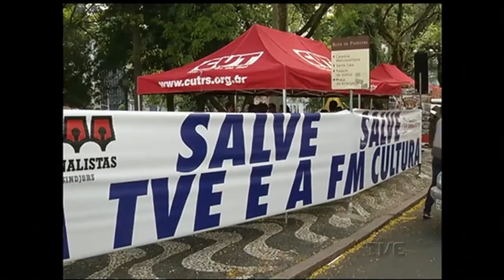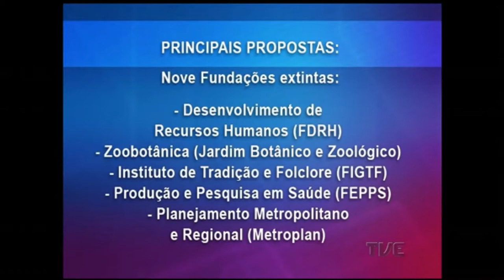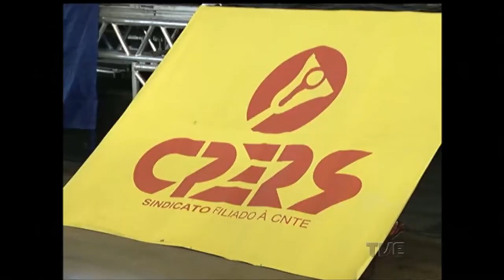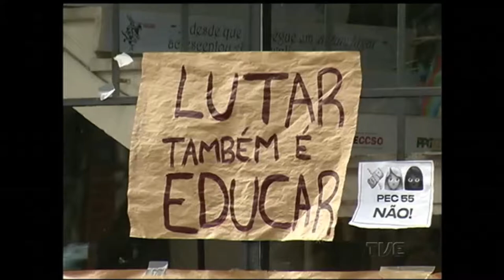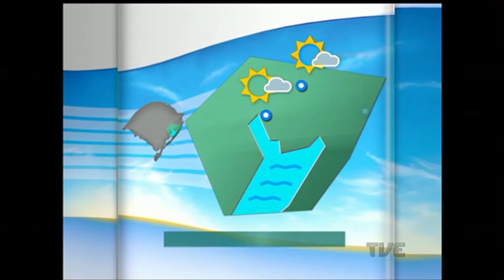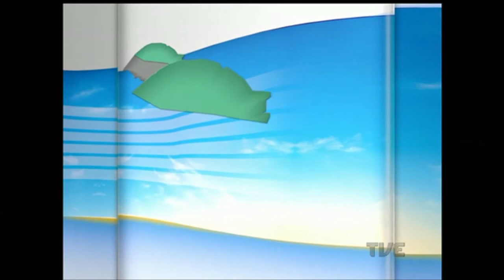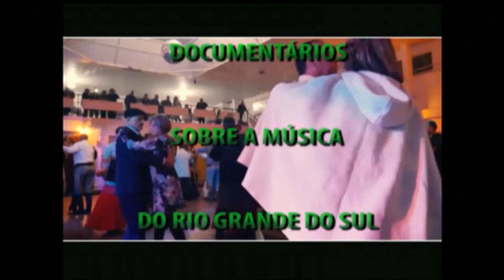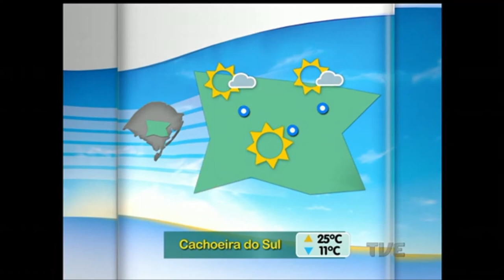Canal Aberto | TVE - 22/11/2016